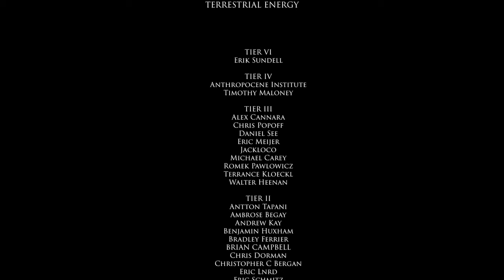Nuclear Science Communication in the Netherlands